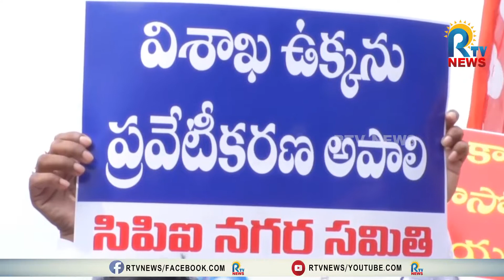మెడలు వంచుతానని కేంద్రం కాళ్ళు పట్టుకున్న జగన్..మోడీ దిష్టి బొమ్మను దగ్దం చేసిన సీపీఐ నాయకులు|CPI